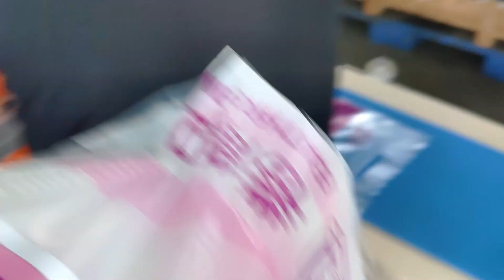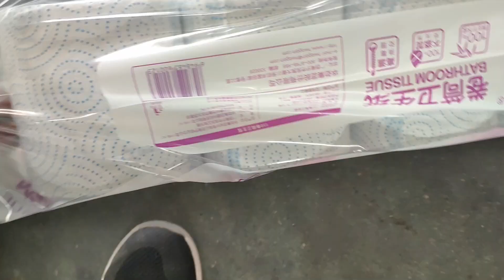Ligne de production automatique de papier toilette pour essuie-tout multi-rouleaux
Bienvenue à contacter Sunny Peng pour obtenir plus d'informations.
Fujian Xinyun Machine Development Co., Ltd
AJOUTER : 1610 Enterprise Building, Wanan, Luojiang, Quanzhou, Fujian, Chine